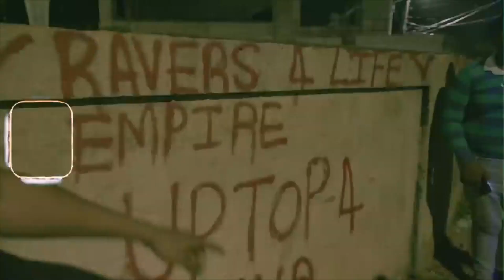Teejay, Skeng, Tommy Lee Sparta - Drift (MUSIC VIDEO)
Mixed and Edited by WEAZYWOFF
TEEJAY x SKENG x TOMMY LEE SPARTA x JAH VINCI  - DRIFT
DJ WEAZYWOFF REMIX